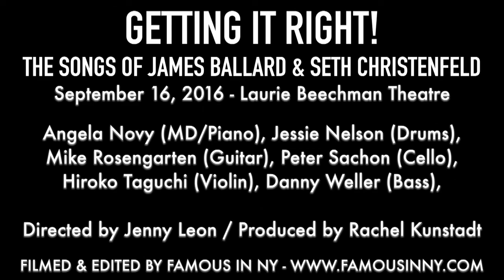Dana Aber - Art Song (by James Ballard & Seth Christenfeld)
Dana Aber sings “Art Song” (with James Ballard on Trumpet)
Lyrics by Seth Christenfeld

From GETTING IT RIGHT: THE SONGS OF JAMES BALLARD AND SETH CHRISTENFELD
Laurie Beechman Theatre

Directed by Jenny Leon
Music Direction by Angela Novy
Produced by Rachel Kunstadt

Orchestrations by James Ballard
Piano: Angela Novy
Drums: Jessie Nelson
Guitar: Mike Rosengarten
Bass: Danny Weller

Dana Aber is a fierce & funny femme fatale, the glamour girl next door.